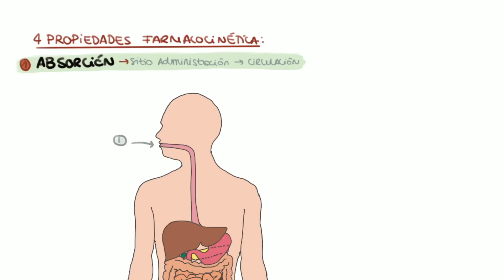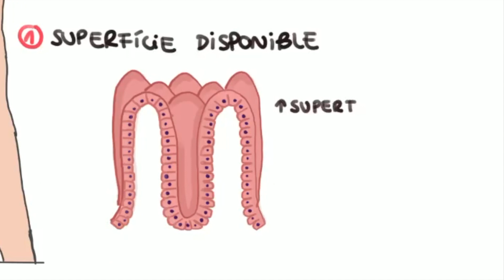ABSORCIÓN - Farmacocinética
Hola a todos y bienvenidos una vez más a Medicina Ilustrada :)

Este vídeo se encuentra dentro de una serie de vídeos que haré sobre Farmacocinética, en el que hablo de los factores más importantes para la absorción de un medicamento.

Vídeo producido y editado por Alba Dalmau. 2018
Bibliografía:

Rang, H. P. Dale, M. Maureen. Rang y Dale farmacología (8a Edición). Barcelona: Elsevier España.

Finkel, Richard. Pharmacology (6th ed.). Philadelphia: Lippincott Williams & Wilkins.